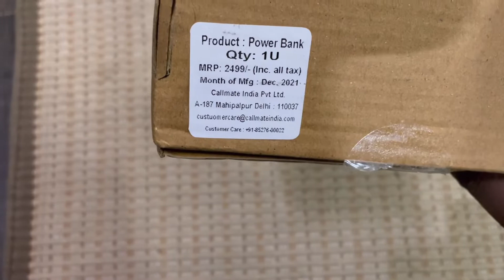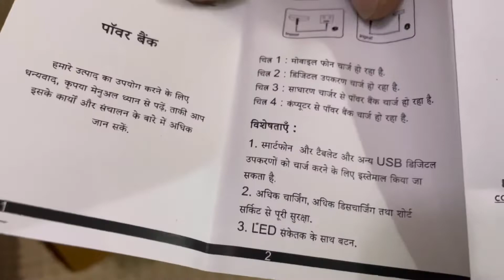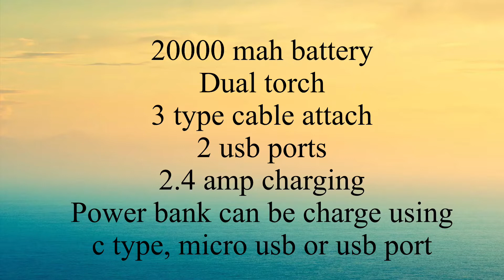CALLMATE Portable Charger, 20000 mAH Li-Polymer Digital Display Power Bank with inbuilt 4 in 1Cable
CALLMATE Portable Charger, 20000 mAH Li-Polymer Digital Display Power Bank with inbuilt 4 in 1 Cable USB Input Port (Black)

Buy Link

detailsProduct details
Colour BLACK
Brand Callmate
Battery Capacity 20000 Milliamp Hours
Amperage 2 Amps
[COMPATIBLE With 4 built-in cables (Compatible with iPhone, Type-C,and Micro) it's capable of charging 99% mobile phones on the market without using any external cables - 1 product for 4 devices! Saves much space and keep your bag organized
[PORTABLE & PRACTICAL] Super portable size of 148.2*74.2*15.8mm and light weight of 380g make it possible for you to take it anywhere you go - easy and convenient.
[FAST CHARGING & LARGE CAPACITY] The 20,000 mAh rechargeable battery pack offers power to charge Output: 5V/2A(Max); Input: 5V/2A(Max).
High-quality Materials with Fine Workmanship Made of environmentally friendly ABS and PC fireproof materials with unparalleled classic design, scratch resistant and high temperature resistant
【What You Get】 1x 20000mAh External Battery Pack,1x User Manual, 6-month warranty and friendly customer service.